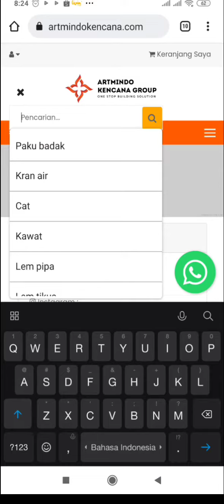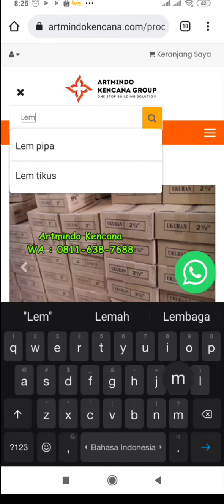*tutoгial caгa mєncaгi baгang di wєbsitє artmindokencana.com ... 😊🤩👍*